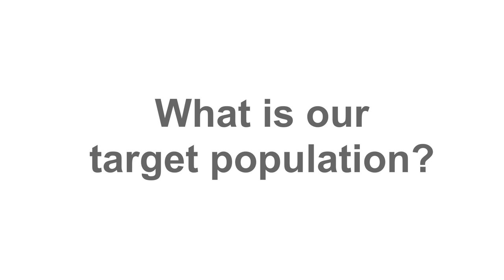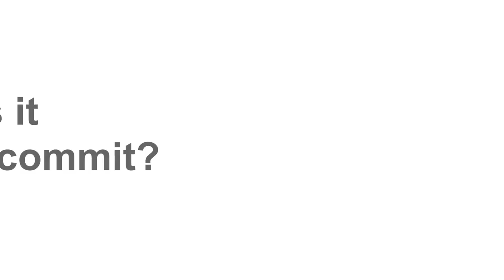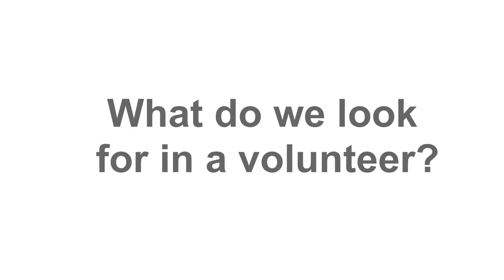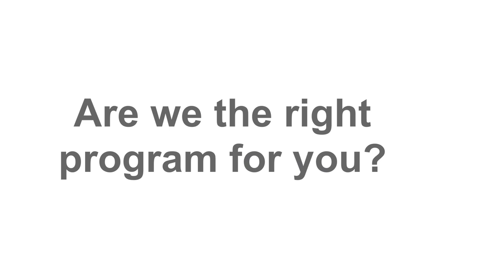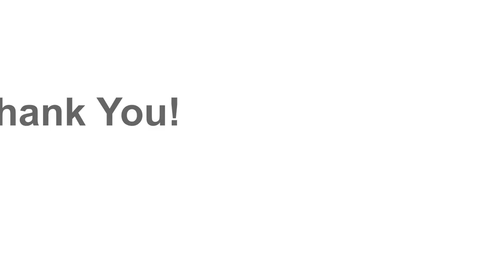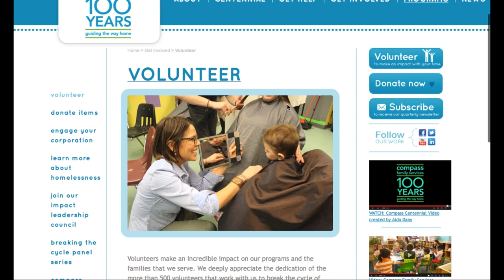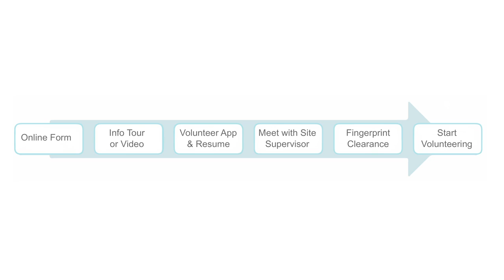COMPASS FAMILY SERVICES | Our programs : calling for volunteers - 2014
Want to volunteer with Compass Family Services? Can't make a tour? Check out this video made by a volunteer to learn more about the experience!